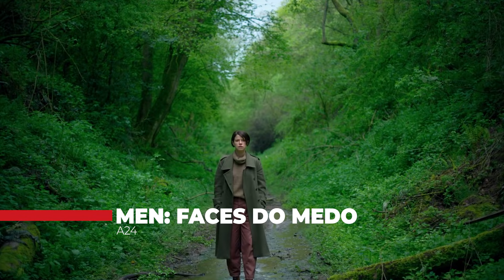5 MELHORES FILMES DE TERROR para assistir em 2022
Com tantos filmes lançados este ano, fica difícil saber quais valem a pena assistir. E no vídeo de hoje vamos te mostrar os 5 melhores filmes de terror para assistir em 2022.